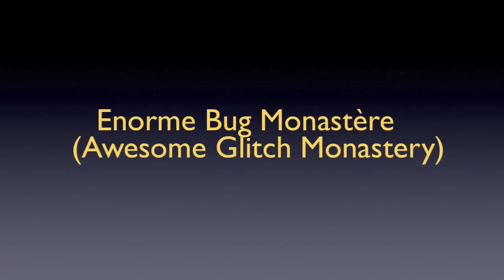Glitch Monastery - Uncharted 3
LIRE LA DESCRIPTION !!! :
Mode : Aventure En Coopération - Chapitre 3 : Monastère
Avec Mon Ami Tayulful
Ce Bug m'est arrivé 2 fois et il survient quand on joue en écran partagé avec un ami. Une fois q